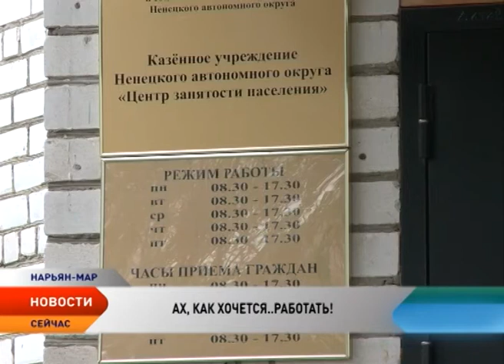В Центр занятости НАО поступило более 450 заявок на летнее трудоустройство подростков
В Центр занятости Ненецкого округа поступило более 450 заявлений на летнее трудоустройство от школьников и студентов региона. Желающих провести каникулы с пользой оказалось гораздо больше, чем в прошлом году. По объективным причинам, устроить всех ребят на временные работы не получится. Но задействовать максимальное количество подростков специалисты центра занятости очень постараются.

И здесь все зависит от работодателей. Свою заинтересованность в детском труде пока проявили только несколько предприятий и организаций, в их числе главный хозяйственник Нарьян-Мара «Чистый город».

К работам по уборке города приступили 24 подростка. На борьбу с мусором ребята вышли на улицы и дворы Нарьян-Мара, скверы и детские площадки. В этом году они получат примерно по 14 тысяч рублей.

В «Чистом городе» заверили, что за три летних месяца организация трудоустроит не менее 90 ребят. Одна смена будет сменять другую. Работы точно хватит всем.

Летняя кампания по трудоустройству подростков НАО в этом году побила все рекорды. В центр занятости населения обратились более 450 ребят. Эта цифра превышает планы почти в 2 раза. На сегодняшний день уже задействованы более 80 человек. Помимо «Чистого города», работу детям предложили общество с ограниченной ответственностью «Мега-сервис», «Почта России» и «Первое рекламное агентство». Подать вакансии планируют Нарьян-Марский авиаотряд, Ненецкая АПК, индивидуальные предприниматели. Летняя кампания по трудоустройству подростков только в самом разгаре, но в центре занятости населения уже делают выводы.

Включится в работу по трудоустройству подростков может любой работодатель Ненецкого округа. Информацию о рабочих местах для подростков можно предоставить в Центр занятости населения. Там очень ждут дополнительный поток вакансий.